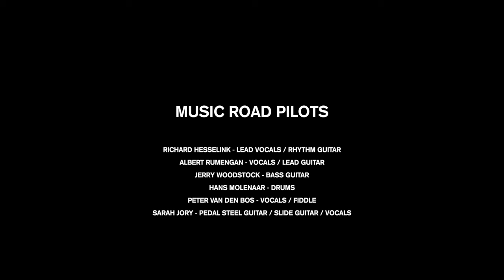Music Road Pilots Trailer 2023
Music Road Pilots Promo Video Trailer 2023.

Video Editing: Albert Rumengan. Concept & Design: Albert Rumengan.
Live video recordings and photos by Annet Rumengan at the 63th Tong Tong Fair in The Hague, September 3rd 2023.

MUSIC ROAD PILOTS:

RICHARD HESSELINK - LEAD VOCALS / RHYTHM GUITAR
ALBERT RUMENGAN - VOCALS / LEAD GUITAR
JERRY WOODSTOCK - BASS GUITAR
HANS MOLENAAR - DRUMS
PETER VAN DEN BOS - VOCALS / FIDDLE
SARAH JORY - PEDAL STEEL GUITAR / SLIDE GUITAR / VOCALS

Music Road Pilots endorsements:
Högberg Special Guitars
Custom Gitaarbanden
Preamplex
Mullen Pedal Steel Guitars
D'addario Strings
Peterson Tuners
Telonics Audio Electronics
Peavey Electronics
Amplex Amplification
Sonor Drums
Paiste Cymbals
Kuppmen Music (Carbon Fiber Drumsticks)

Van Amen las- en constructiewerken